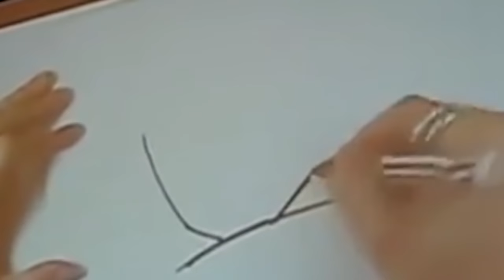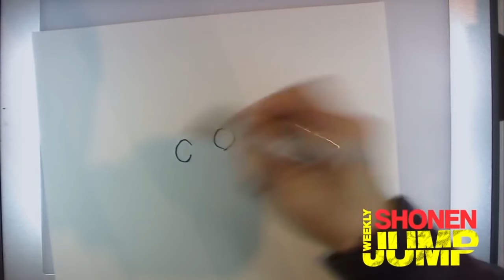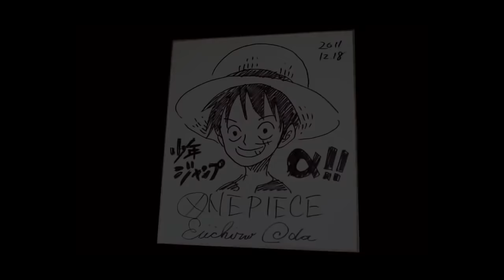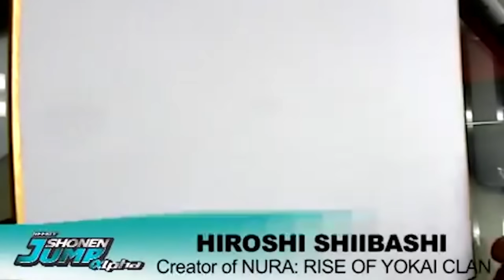TOP11 Famous Mangaka drawing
00:00 - Yusuke Murata (One Punch Man)
01:45 - Hiro Mashima (Fairy Tail)
03:58 - Masashi Kishimoto (Naruto)
05:50 - Hajime Isayama (Shingeki no Kyojin)
07:08 - Takeshi Obata (Death Note)
09:56 - Eiichiro Oda (One Piece)
11:26 - Mitsutoshi Shimabukuro (Toriko)
12:44 - Masakazu Katsura (Zetman)
14:55 - Ryuhei Tamura (Beelzebub)
16:32 - Hiroshi Shiibashi (Nurarihyon no Mago)
18:57 - Tite Kubo (Bleach)